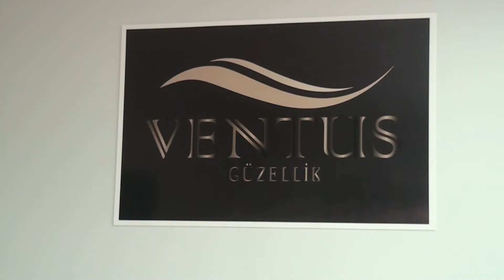İlknur Durmuşkaya: Ventus Güzellik Merkezi Açıldı